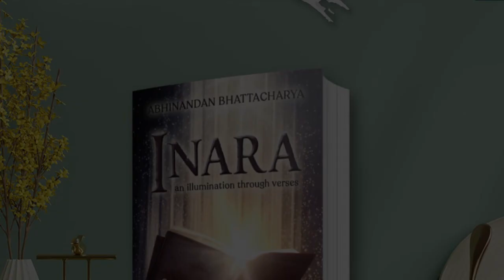Kitabnama S07 I Howz Murder For An Experiment I Dr. Soumeek Chowdhuri I Murder Crime Thriller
The story is based on the journey of Anglo Indian forensic pathologist Ryan Ray who tries to decipher the clues that can lead to the heart of the deaths which have occurred. one a medical negligence and a suicide. There is no apparent motive but Ryan is convinced that a web of deceit shrouds the truth - a truth that is unpleasant and related to a child's died in a drug trial at the research institute near a tribal belt.

Watch the other episodes of Kitabnama. and register.